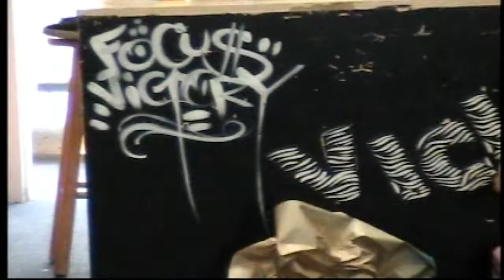R2G2 The Takeover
R2G2COLLECTION.BLOGSPOT.COM